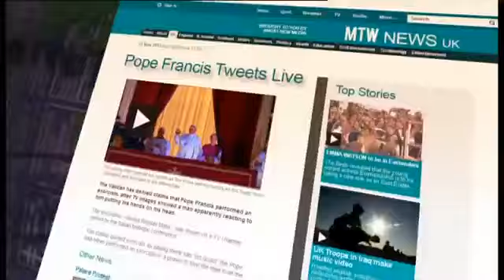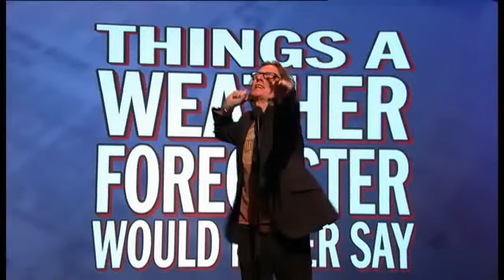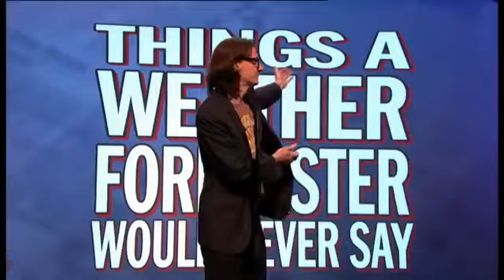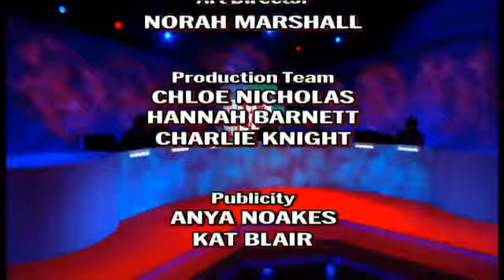Mock The Week Season 12 Episode 6